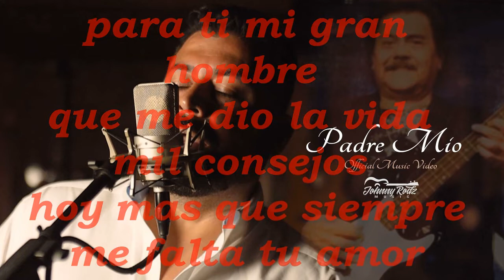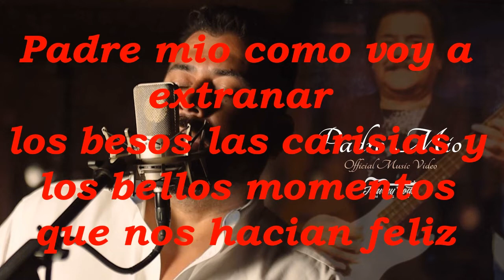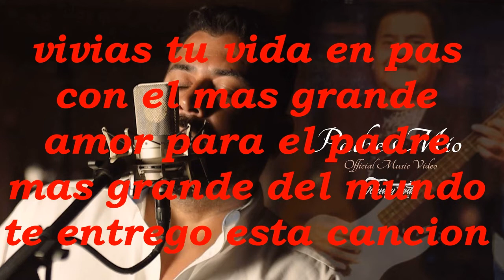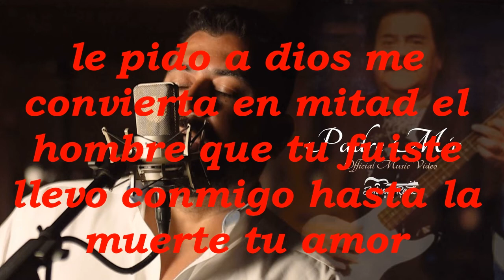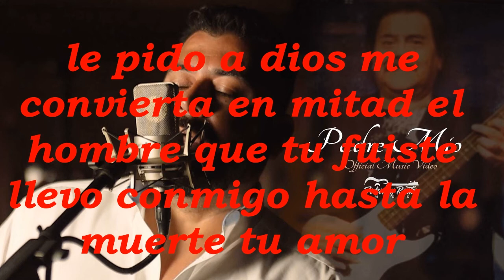Johnny Rodz padre mio lyrics video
Sing along to this amazing sond